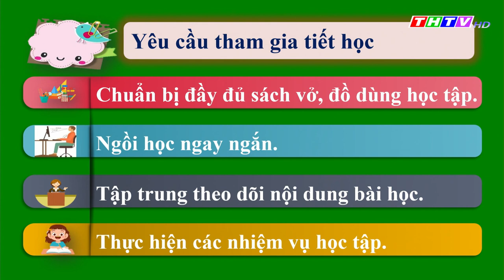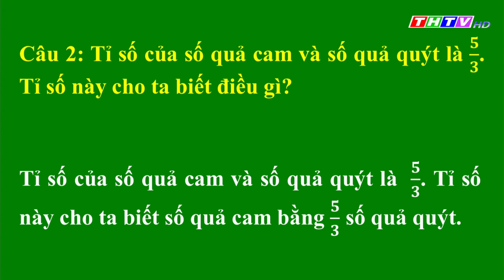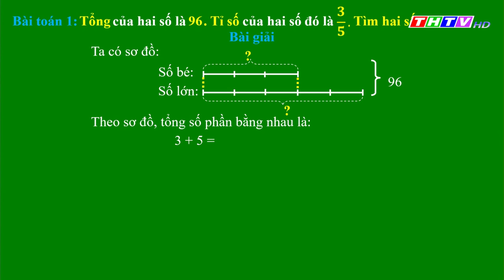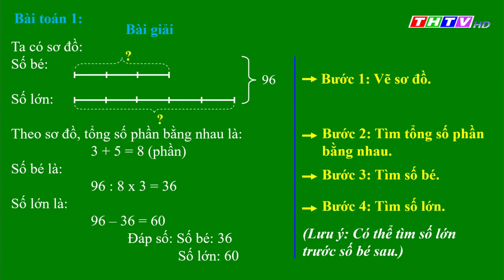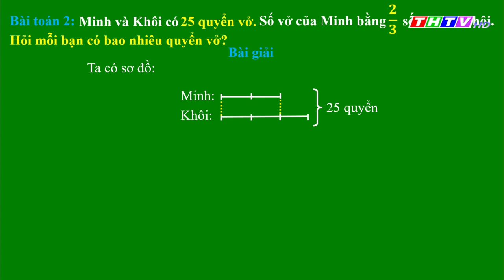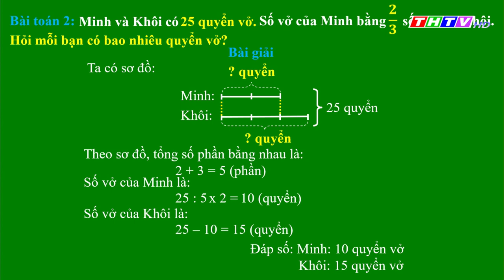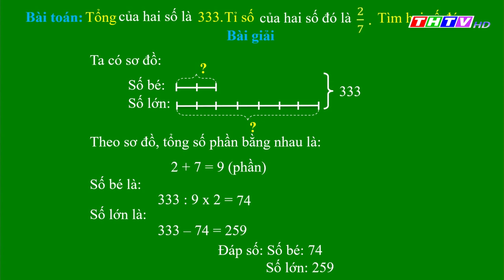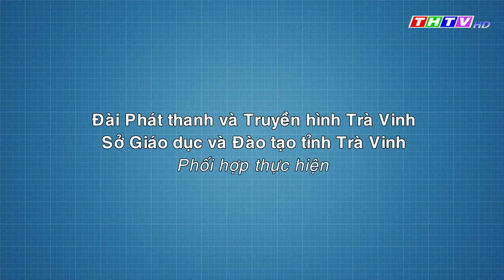Bài: Tìm hai số khi biết tổng và tỉ số của hai số đó| Toán lớp 4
Thầy Hồng Diệp Minh Trí - Trường TH Lưu Nghiệp Anh A, Huyện Trà Cú